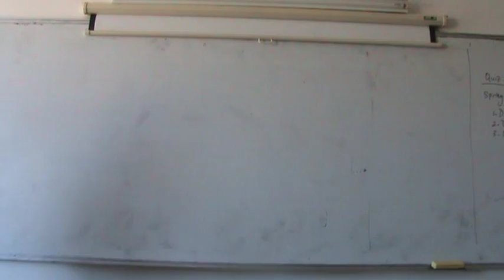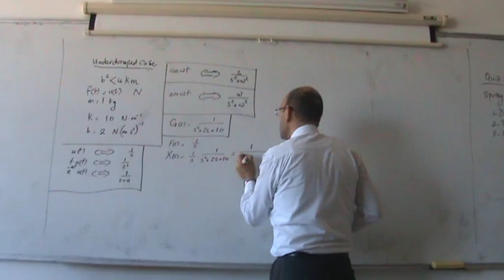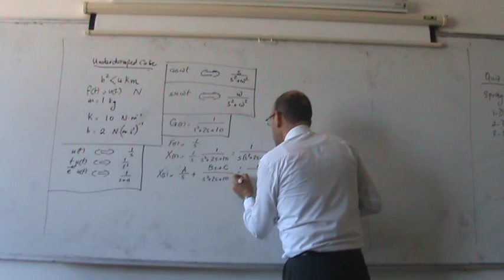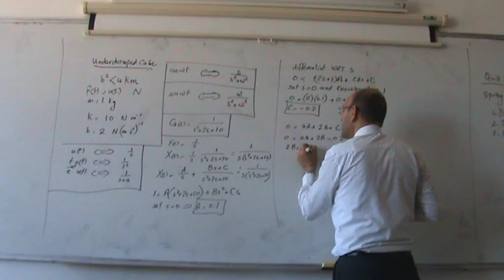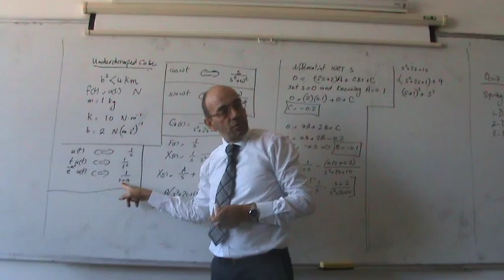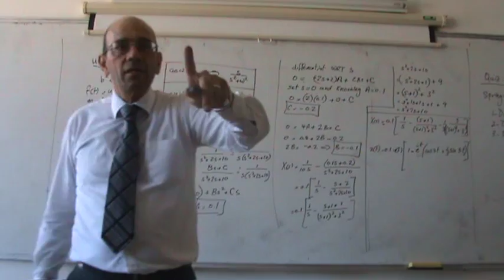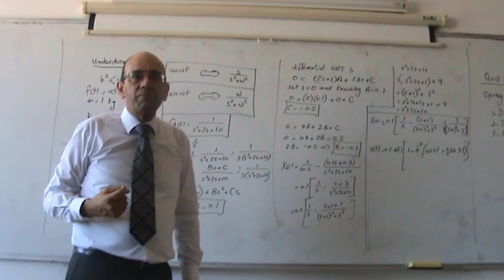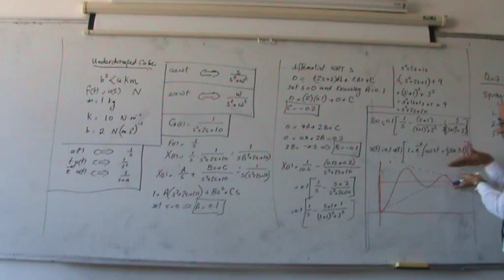Modelling of Spring-Mass-Damper, Part V: Solution of underdamped case, 27/10/2013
This lecture is part of a series of lectures given at Philadelphia University, in the first semester 2013/2014 by Dr. Lutfi Al-Sharif, in the course on Automatic Control Systems.  The part (Part IV) finds the solution in the time domain of the displacement response of the mass to a unit step force, by using the Laplace and inverse Laplace transform for the underdamped case.  The residue method of partial fraction expansion is used.